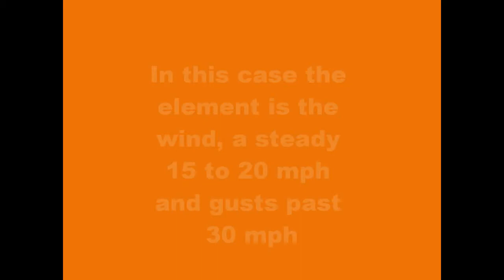Multiplex Fun Cub Flying Backwards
My friend Gerry flying his Fun Cub in winds that were never below 15 to 20 mph with gusts, some pretty steady, of at least 30 or more mph.  I flew an EDF right before this and it got beat up pretty good.  Gerry makes it look easy.  We laughed a lot as you can tell.